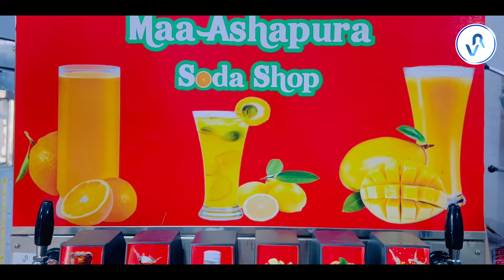आ गया 50% मुनाफा देने वाला बिज़नेस | READY TO CUSTOMIZED | क्वालिटी सर्विस | SODA MACHINE VAN MODEL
SODA MACHINE VAN MODEL | क्या आप भी हमारे ग्राहक की तरह गाडी में सोडा मशीन लगाकर पैसा कामना चाहते हे
Maruti Suzuki Omni car inside soda machine | मारुति सुज़ुकी वैन मे सोडा मशीन जंकारी चहिये |
SODA MACHINE VAN MODEL | READY TO CUSTOMIZED | Mobile van soda machine | maruti omni soda machine

Welcome To VR SODA MACHINE INTERNATIONAL COMPANY,
We are a Manufacturer, Wholesaler, and Exporter of All types of Beverages and Food Processing Machines. also we make 😍 Customized 😍 beverages machines.

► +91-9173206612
10AM to 7PM (All India Supply)

Vehicle Model Soda Fountain Machine
Maruti Van Soda Machine
Mobile Soda Machine
Movable Soda Machine

🚀हमारे पॉपुलर यूट्यूब चैनल्स👇
1.VR SODA MACHINE